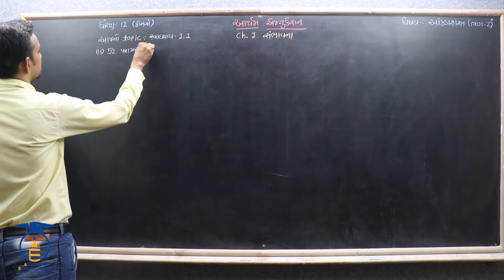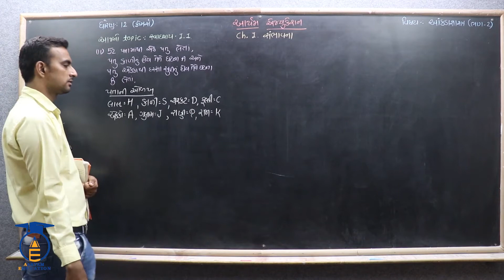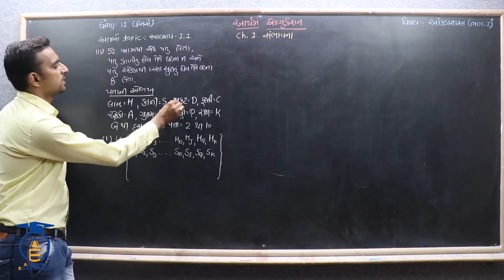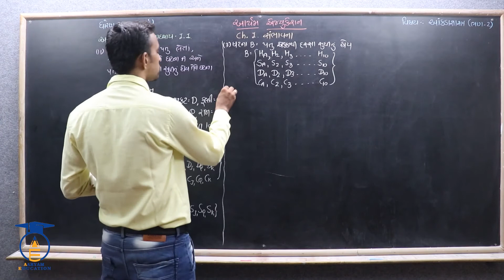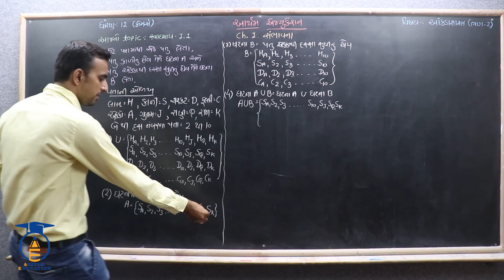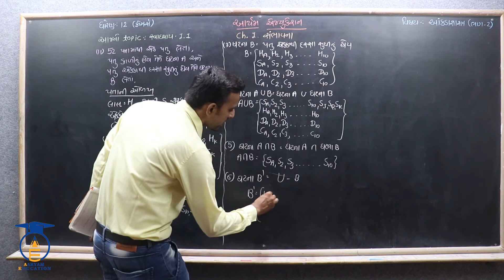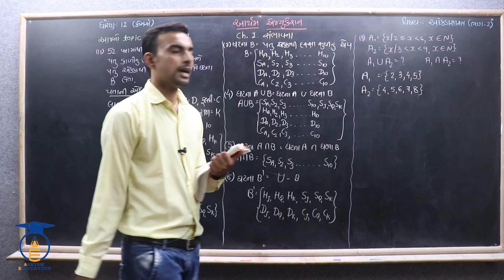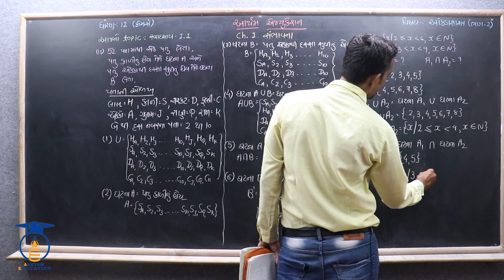STD 12 Stat - 2 || Ch 1 Part 8 || સ્વાધ્યાય 1.1 દાખલા નં- 11,13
નમસ્તે,

વિદ્યાર્થીમિત્રો...